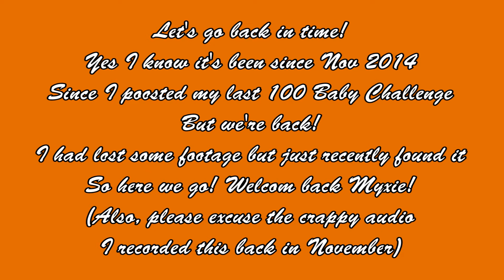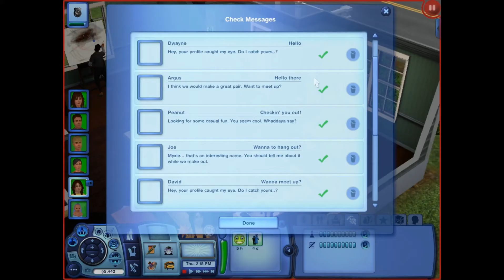The Sims 3: 100 Baby Challenge- "We's Back!!" [Part 14]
Babies  6/100

Yay! A gaming video!! I'm so excited to get back into things again. I've missed my gaming so so much. So here's Myxie, back in all her glory with her many children! Love you guys(:
-TheRealImaginary

../. V. \
.V